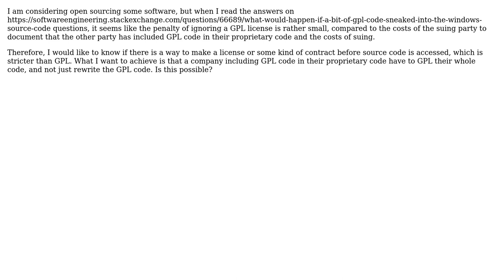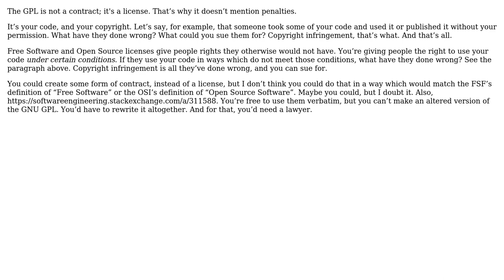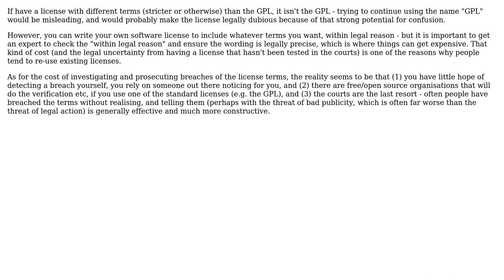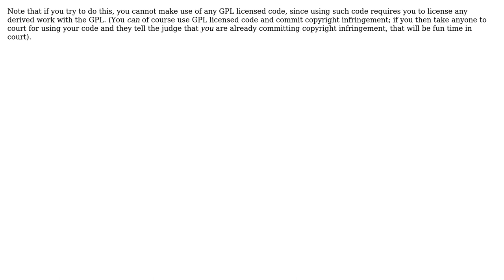Software Engineering: How to make a GPL license with more severe penalties? (5 Solutions!!)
Software Engineering: How to make a GPL license with more severe penalties?

With thanks & praise to God, and with thanks to the many people who have made this project possible! | Content (except music & images) licensed under CC BY-SA | Music | Images & others | With thanks to user TRiG user Roger F. Gay user gnasher729 user David Schwartz user David and the Stack Exchange Network Trademarks are property of their respective owners. You are responsible for your own actions.